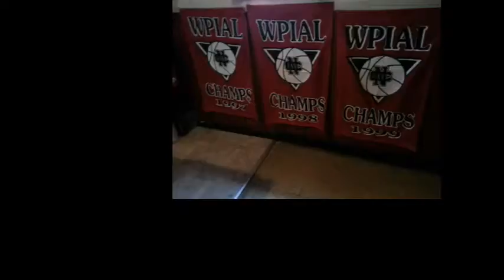NCTV45 NewsWatch NewsBrief Cedars Sports Corner Monday April 24, 2017